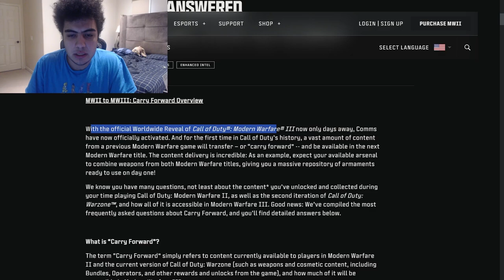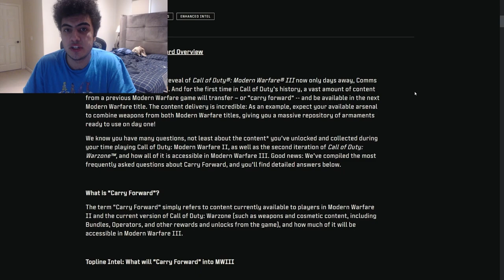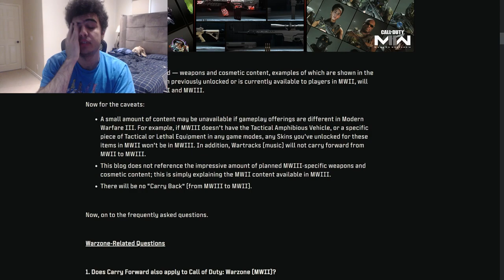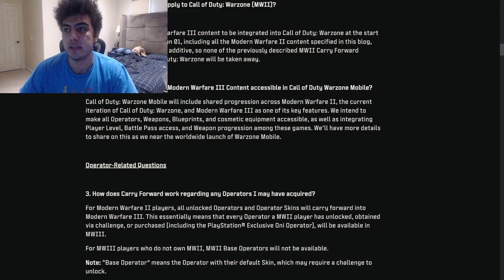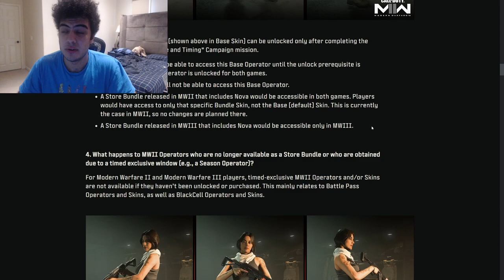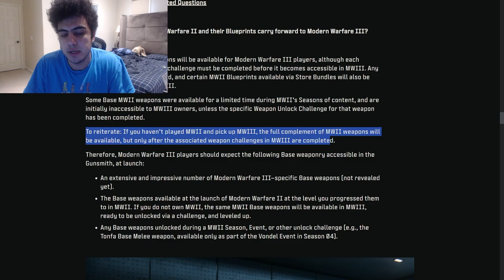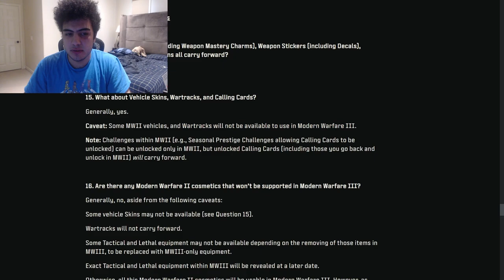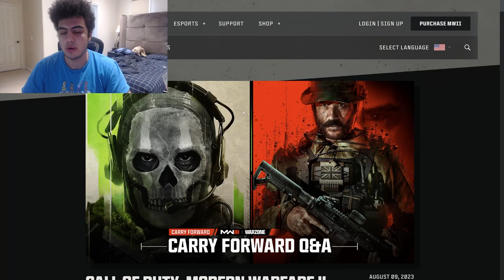CAN YOU USE YOUR OLD GUNS IN NEW COD???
IS THIS EVEN A BIG DEAL? PROBABLY NOT.